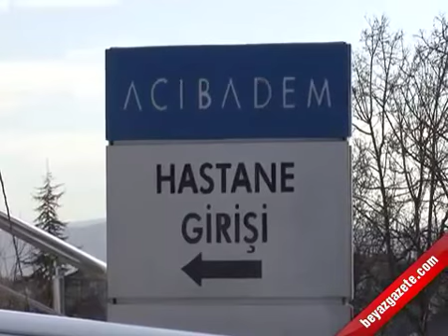Nejat İşler İstanbul'a Sevkedildi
Bodrum'da rahatsızlanan ve yoğun bakımda tedavisi süren oyuncu Nejat İşler'in tedavisine İstanbul'da devam edilecek.

Bodrum'da yoğun bakımda tedavi gören ünlü oyuncu Nejat İşler, ambulans uçakla İstanbul'a getirildi. İşler'in tedavisine İstanbul'da devam edilecek.

Ünlü oyuncu Nejat İşler, geçen cuma gecesi rahatsızlanınca Bodrum'da yoğun bakımda tedavi altına alınmıştı. Solunum cihazına bağlı olarak tedavisi sürdürülen İşler'in İstanbul'a sevkine karar verildi. Ünlü oyuncu, sabah saatlerinde ambulans uçakla İstanbul'a sevk edildi. İşler'i taşıyan ambulans uçak, saat 09.30 sıralarında Sabiha Gökçen Havalimanı'na iniş yaptı. Ambulansa alınan ünlü oyuncu, Maslak Acıbadem Hastanesi'ne getirildi. Gazetecileri atlatmak için iki ambulans aynı anda hastaneye geldi. Ambulanslardan biri acil kapısına yönelirken, bu sırada İşler'in içinde bulunduğu diğer ambulans ise otoparkın içine girdi. İşler, otoparkta ambulanstan indirilerek hastaneye alındı.

Ünlü oyuncunun tedavisine Maslak Acıbadem Hastanesi'nde devam edilecek.

DURUMU MU AĞIRLAŞTI?
Doktorları geçtiğimiz gün sanatçının tedavisine Bodrum'da devam edilmesi yönünde karar verildiğini duyurmuştu. Bu sebeple İşler'in ani bir kararla İstanbul'a sevk edilmesi soru işaretine yol açtı.

Hayati riski devam eden sanatçının durumunun ağırlaştığı öne sürüldü. Hastane yetkilileri ise konu hakkında bir açıklama yapmadı. .